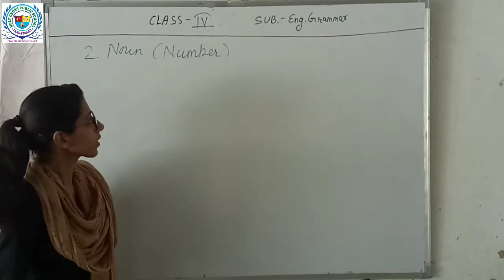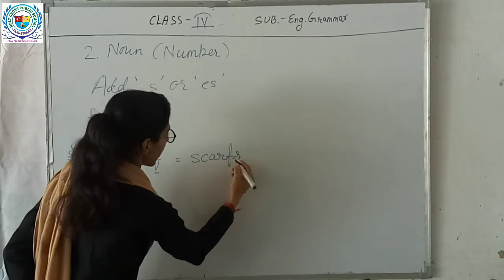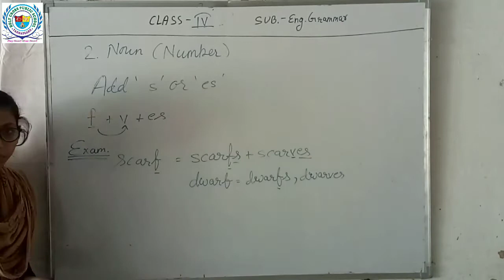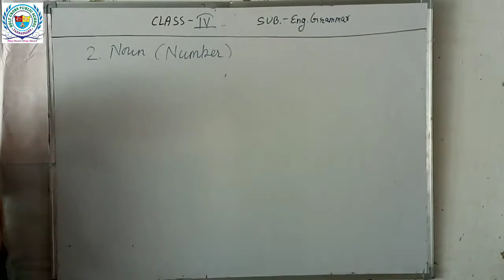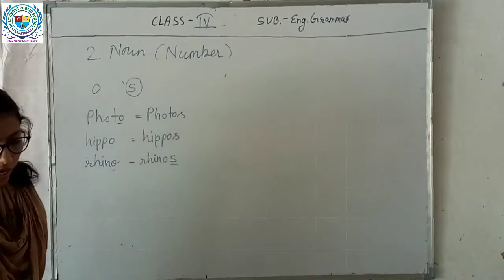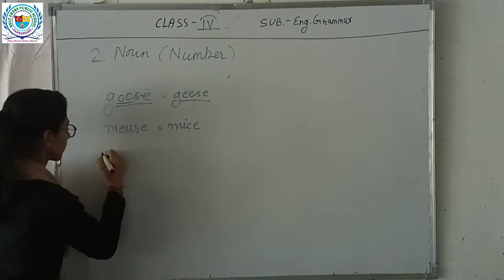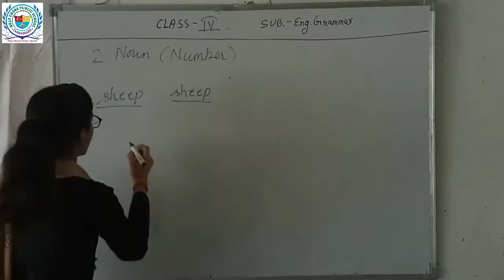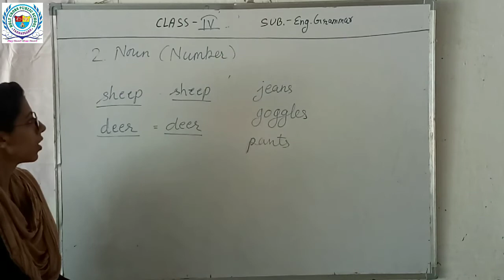Class 4 | English Grammar I Chapter 2 - Nouns (Numbers) I By Kiran Suthar | Holy Cross Takhatgarh